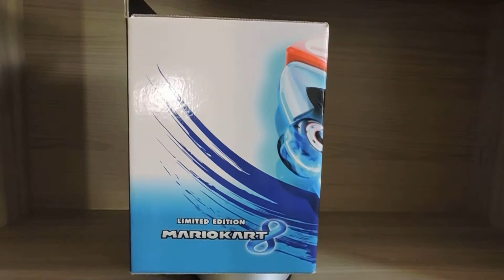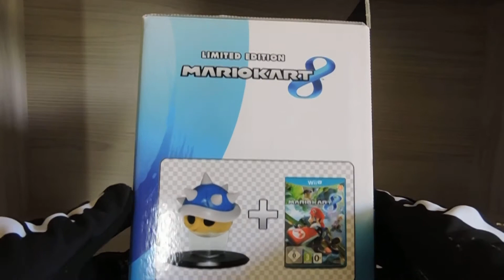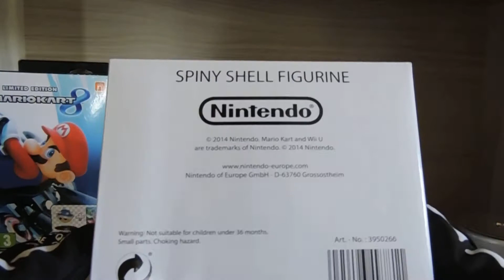Mario Kart 8 WII U Collector Limited Edition Shell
Mario Kart 8 WII U Collector Edition Shell